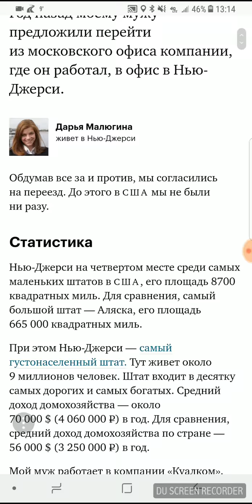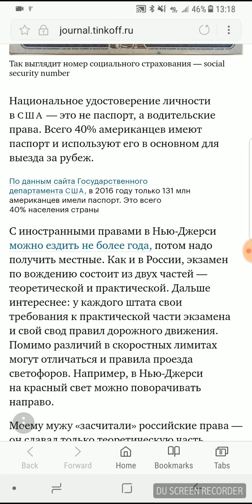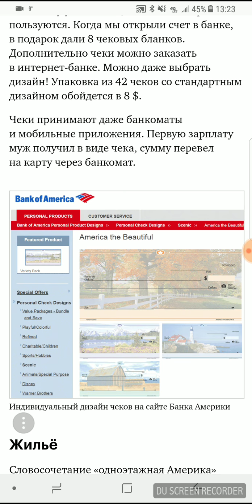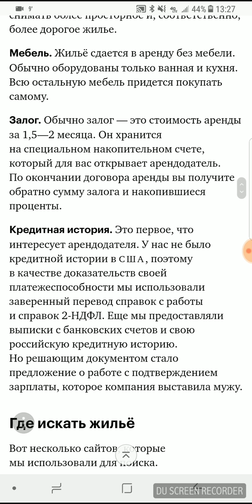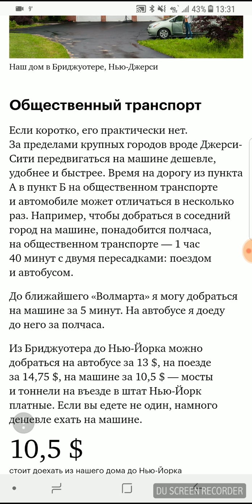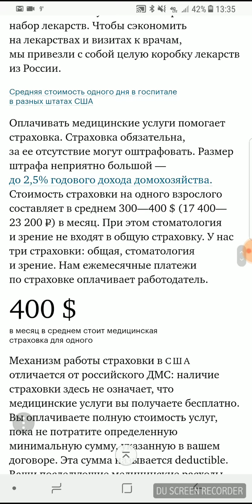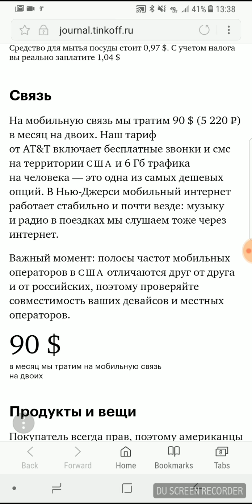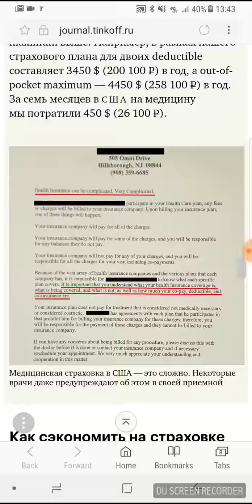US Notes. Part 161: Обзор хорошей статьи про переезд и жизнь в Нью Джерси. 30/11/2017